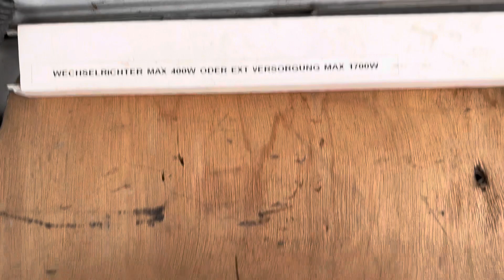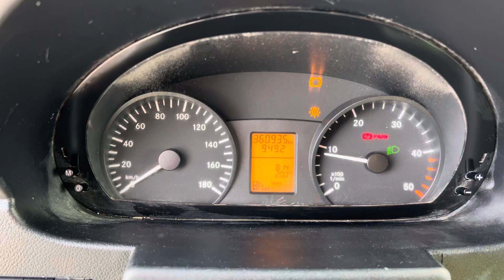Verkauft Mercedes Benz Sprinter 515 CDi, Zwillingsbereifung, VAN23008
MB Sprinter 515CDi Zwillingsbereifung Anhängerkupplung Klima

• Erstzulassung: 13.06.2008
• Motor: 150 PS / 110 kW
• Kilometerstand: 360.935 km
• Farbe: Weiß
• Getriebe: Schaltgetriebe
• Reifen: 195/75 R16C
• Gesamtgewicht: 3.500 kg
• Nutzlast: 915 kg
• Bemerkung: Sofort zur Verfügung

Sonderausstattung
Zwillingsbereifung, Anhängerkupplung (3.000 kg), Schlechtwegefahrwerk (Hinterachse 3 x Blattfederung), Klimaanlage, original MB - Radio, Fahrer und Beifahrerschwingsitz mit Armlehne, Seitenschiebetüre, Fahrerairbag, Zentralverriegelung mit Fernbedienung, elektr. Fensterheber, elektr. Rückspiegel, ABS, ASR, Gummifußmatten.

Serienausstattung
Leuchtweitenregulierung, dritte Bremsleuchte, Außentemperaturanzeige, Blinker in Spiegel integriert, Servolenkung, Kopfstützen, Dachantenne, Drehzahlmesser, Fahrersitz höhenverstellbar, Innenlichtautomatik.

Interne Nummer für Anfragen: VAN23008